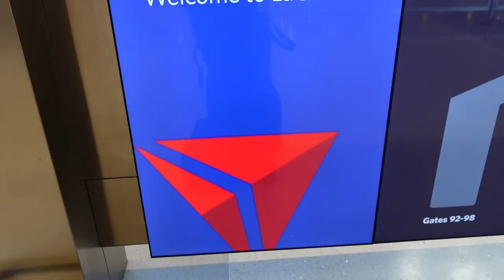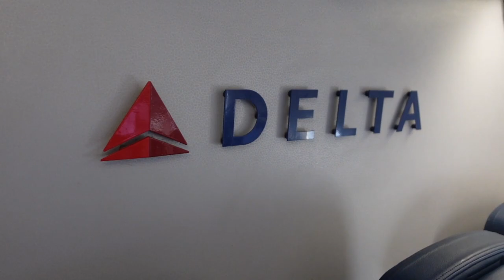What it’s like Being on call / on reserve as a flight attendant | 3 day trip • Meal Prep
Flight attendant life but we are on call on reserve we will be getting ready the day before to be called anytime in the middle of the night let’s meal prep and prep are Carry on bag
Links for Amazon

Level eight suitcase
Skates20

Liquid iv
Jetsetting_skates
Cosmedix

Murad

Amazon links

Lifewit lunch bag

Lifewit Large Cooler Bag Insulated Lunch Bag Lightweight Portable Cool Bag Double Layer for Picnic, Beach, Work, Trip

Pink travel kettle

Travel Kettle Electric Small Stainless Steel - Portable Electric Kettle for Boiling Water - Travel Tea Kettle Automatic Shut off - Portable Water Boiler - One Cup Hot Water Maker - 400ml Travel Electric Kettle (Pink)

Universal drink holder

Universal Drinking Cup Holder No...

Bluetooth cellphone remote shutter

Tripod

Luggage rack

Winsome Remy Shelf Luggage Rack, Cappuccino

Electronic holder

Triple Layer Electronic...

Portable door lock

Phone lanyard

Universal Cell Phone Lanyard,Crossbody Lanyard with Adjustable Nylon Neck Strap,Compatible with Every Mobile Phone